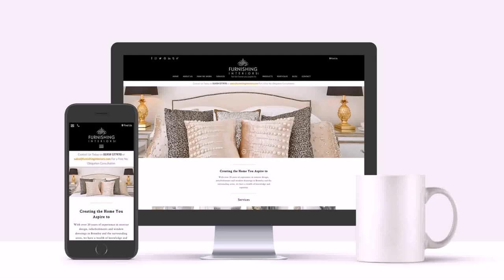Interior Design Petts Wood